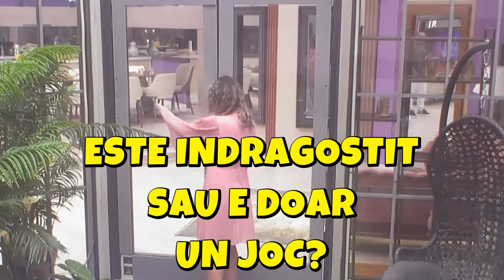Falsitate în Casa Iubirii? Concurentul Care și-a Arătat Adevărata Față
Răsturnare de situație în Casa Iubirii. Unul dintre concurenți a dat dragostea pe câștigarea marelui premiu și creșterea imaginii sale. Telespectatorii se simt înșelați deoarece s-a prezentat altfel. Și avem toate indiciile prin care acesta și-a arătat adevăratul caracter.
A intrat in competitie marturisind ca isi cauta doar o fata care sa-l iubeasca si sa o iubeasca iar multi l-au crezut, ba mai mult, i-au luat apararea cand era tocat constant de casa. Acum acesta face exact ce ii faceau si altii lui. Ce ciudata e viata asta? Sebastian si Roberta au fost atacati mult timp si de parca nu a invatat nimic din asta, Sebastian face cu Gagea si Alexandra fix ce au facut si ceilalti cu el si cu Roberta. Această ipocrizie arată o lipsă de empatie și o capacitate redusă de a învăța din propriile experiențe negative. A uitat cam repede de ce s-a intamplat dar mai rau este si ca pare ca a uitat de ce este in concurs. De la momentul in care declara ca este indrogostit pana in momentul in care ii spunea Robertei ca fura curent si folosea apelativul fetito la adresa ei nu a trecut prea mult timp. Chiar si asa, Sebastian s-a schimbat radical. De la baiatul care voia doar o fata care sa-l iubeasca a ajuns un personaj cafre vrea sa-i controleze iubitei sale toate actiunile. Cum sa se imbrace, ce sa gandeasca, cu cine sa vorbeasca, ce prieteni are voie sau nu sa isi faca. Ne gandim ca daca aceste exagerari imense se intampla in casa oare ce se poate intampla afara?